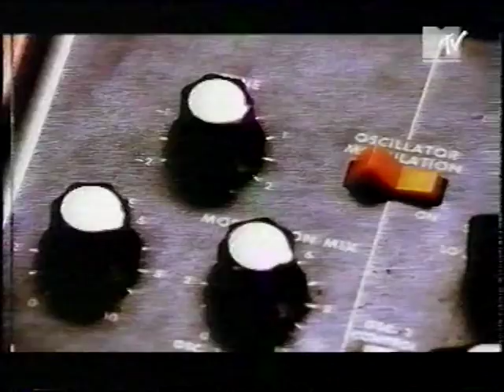Broadcast - Accidentals (live MTV)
Performed live on MTV 1997.